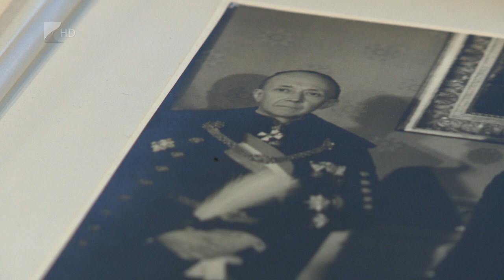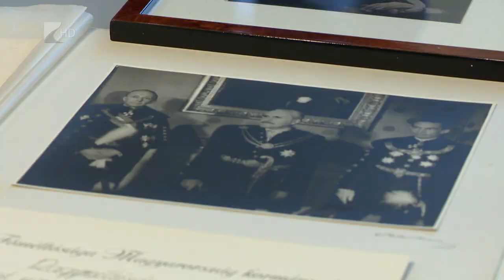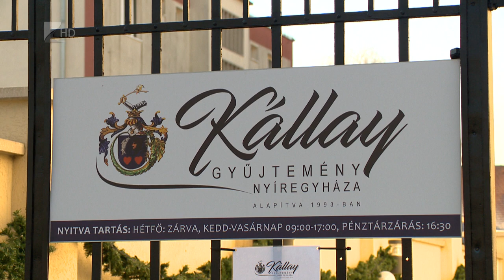Ghyczy-hagyaték - Kölcsey TV